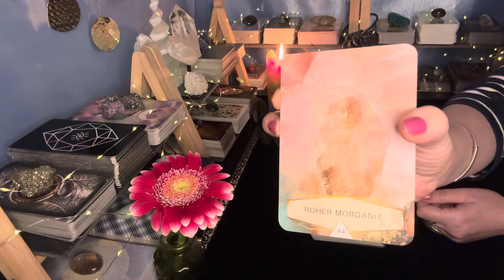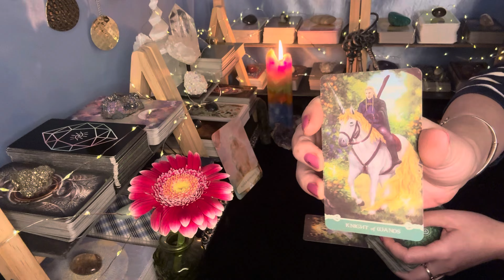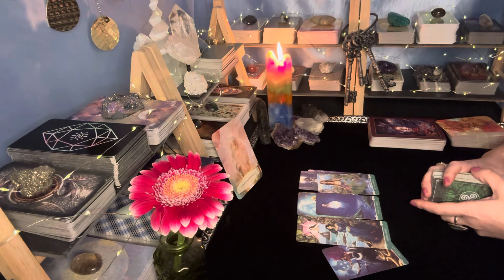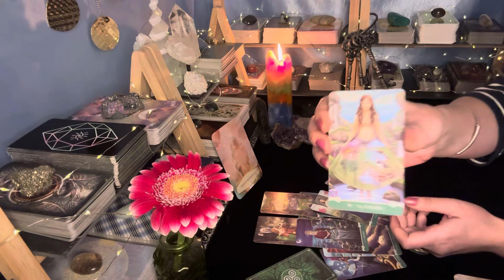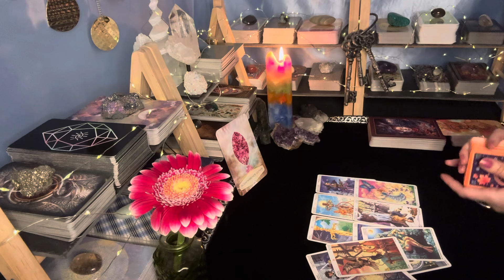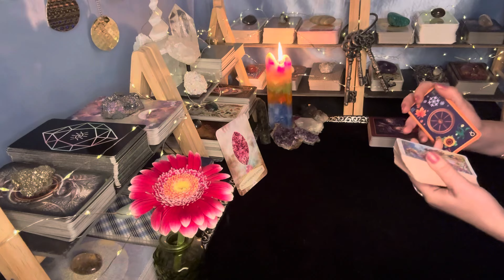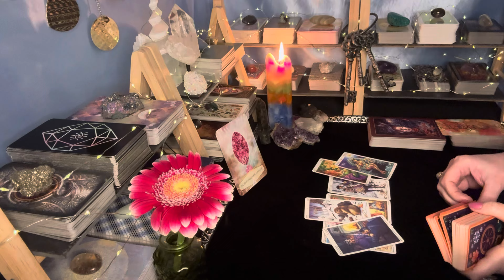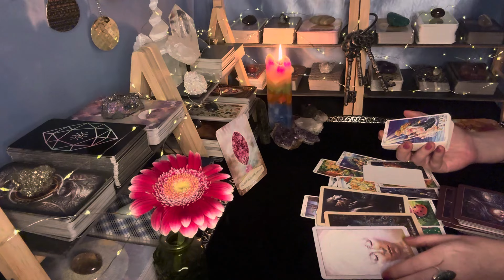Jemand möchte an Deiner Seite sein.👸🤴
Herzlich Willkommen zu Deinerbb Tarotlegung. ✨🌀🔮✨

Vorwort: 00:00
Pile 1: 05:00
Pile 2: 22:33

Ich stehe Dir als zertifizierte psychologische Beraterin und Coachin zur Verfügung. Wenn Du von irgendeinem Thema in Deinem Leben überfordert bist, keine klare Sicht hast und Unterstützung brauchst - bin ich für Dich da. Um mehr Tiefe und Effektivität zu erlangen, konsultiere ich u.a. psychologische und metaphorische Kartendecks. Natürlich ist mein Hellwissen und Hellfühlen bei den Gesprächen aktiviert und sendet Dir wertvolle Impulse. ✨

✅Intuitive Bachblüten-Beratung🌸: 80€.

ℹ️Meine Videos dienen ausschließlich dem Zweck der Unterhaltung und ersetzen keine medizinische, psychologische, psychiatrische, psychotherapeutische oder rechtliche Beratung. Alle Informationen können abweichen.